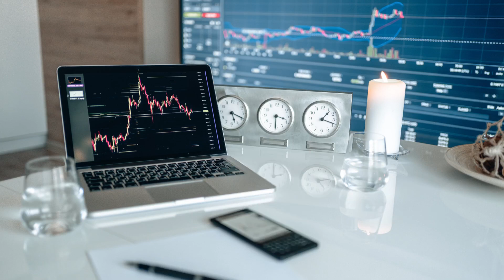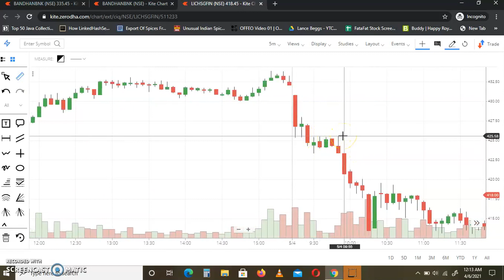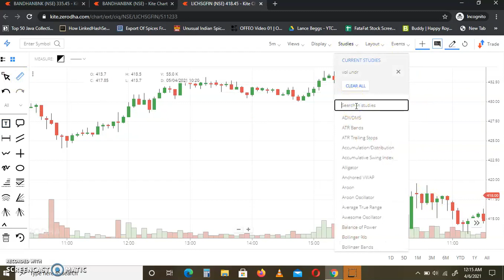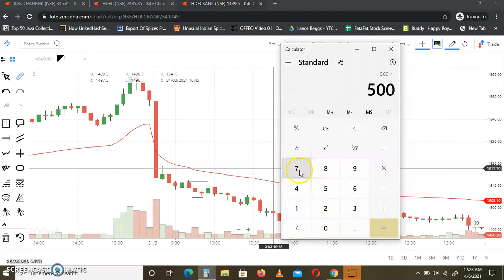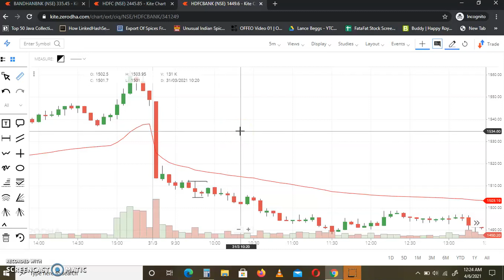हर महीने 5-10% तक earn करें Intraday Trading से | BEST INTRADAY TRADING STRATEGY | (FOR BEGINNERS).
In this video I have explain a very simple Intraday Trading Strategy which I developed by my own 5+ yrs of experience. This Trading Strategy is for beginners who wants to start Trading but don't know where to start from. This Trading Strategy is the best way to start as Intraday Trading.

RULES of this Intraday Trading Strategy:

1. INSIDE BAR CANDLE PATTERN
    - We have to take consider 1st Inside Bar candle Pattern.
 2. Plot VWAP INDICATOR.
 3. FOR BUYING - The VWAP should be BELOW the Buying Signal.
 4. FOR SELLING - The VWAP should be ABOVE the Selling Signal.
 5. STOP LOSS & TARGET :-
    - The HEIGHT OF 1st Candle of Inside Bar Candle Pattern  will be taken as Stop Loss & Target.
 6. WILL LOOK FOR PATTERN ONLY BEFORE 10:30 AM.
 7. TRADE ONLY ON GIVEN STOCKS ON OUR TELEGRAM CHANNEL.

What is Profit Booking & Short Covering?